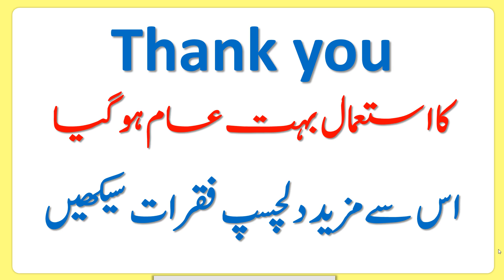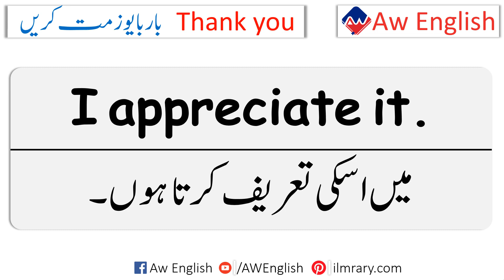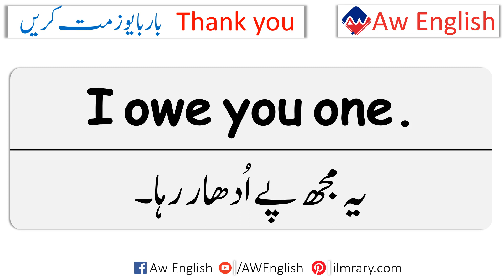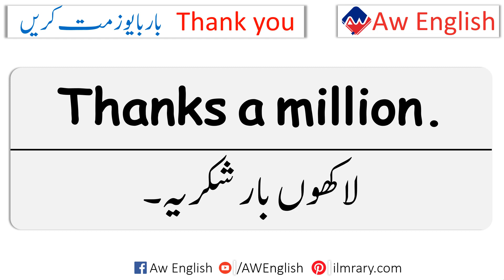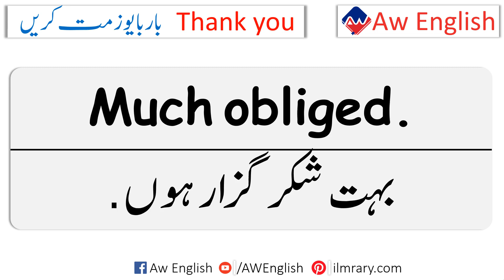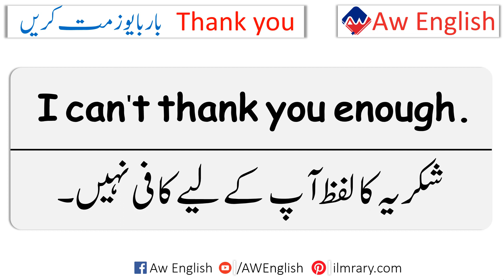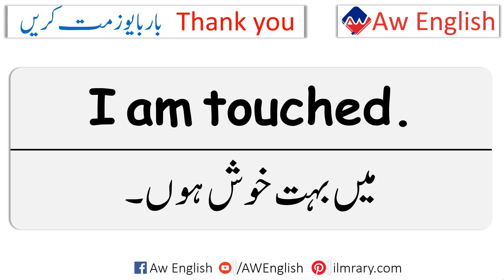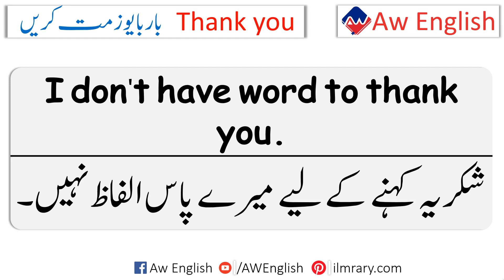20 Interesting Ways to Say "Thank You" in English with Urdu Translation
20 Interesting Ways to Say "Thank You" in English with Urdu Translation . Learn Other Ways to Say Thank You in English with Urdu Meaning for Speaking English.